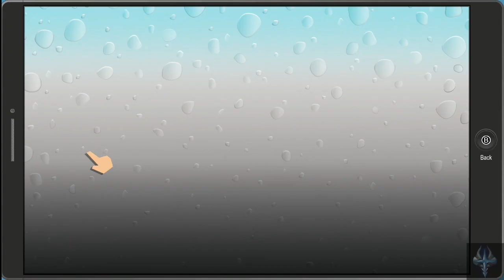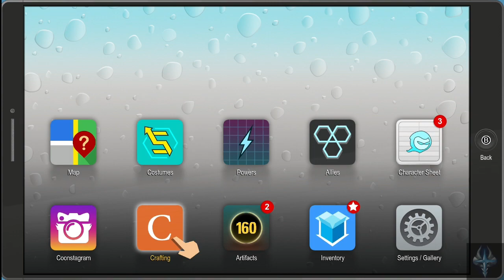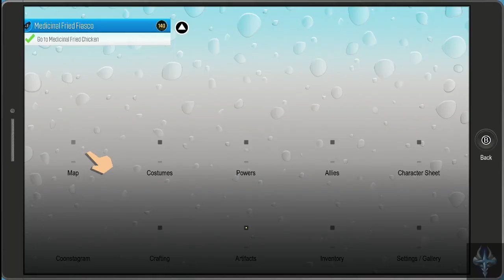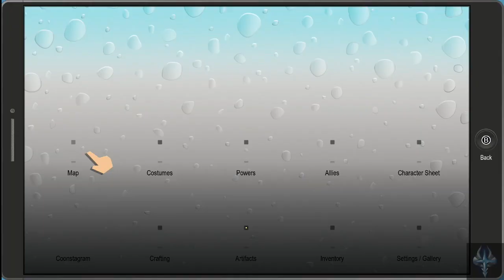South park Fractured but Whole: Part 8 - DNA digivolve?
We gain access to DNA powers, which is kinda like the other equippable stat changing slots but we only get 1